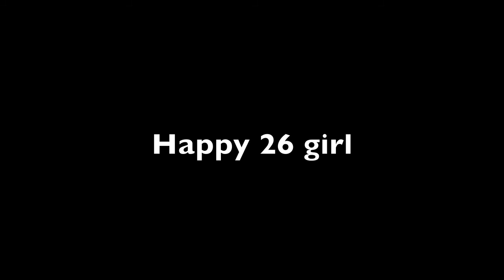Laurels 26th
Calvin Harris - Feel So Close (Columbia Records 2011)
MGMT - Time to Pretend (Columbia Records 2008)

Shot on my GoPro